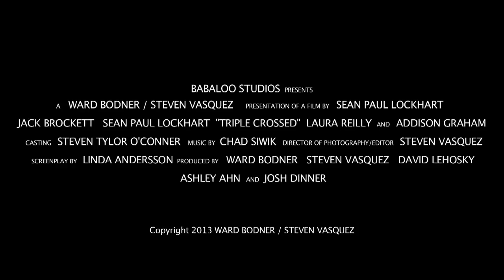Triple Crossed Trailer HD (TwoMovies.name)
Genre:  Mystery / Thriller
Release Date:  2013
Director:  Sean Paul Lockhart
Starring:  Jack Brockett,  Jude Lanston,  Joshua Dinner,  Matthew Campbell,  Ward Bodner,  Ashley Ahn,  Addison Graham,  Tellier Killaby,  Laura Reilly,  Sean Paul Lockhart